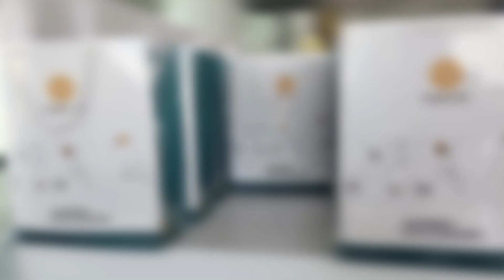မြန်မာအမျိုးသားလေကြောင်းလိုင်း မန္တလေး-မန်စီခရီးစဉ် စတင်ပြေးဆွဲ စသည့် ယနေ့အတွက် သတင်းများ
* မြန်မာအမျိုးသားလေကြောင်းလိုင်း မန္တလေး-မန်စီခရီးစဉ် စတင်ပြေးဆွဲ
* ထိုင်းနိုင်ငံ မဲဆောက်မြို့သို့ နိုင်ငံ‌သားစီစစ်ရေးကဒ် မှတ်ပုံတင်ပါရှိယုံဖြင့် သွားရောက်ခွင့်ပြုပြီ
* ဆိတ်မွေးမြူသူများ ဈေးကောင်းရနေ
* လူကြည့်အနည်းဆုံး MCU Show Premiere တွေထဲမှာ ပါဝင်လာတဲ့ Secret Invasion စသည့် ယနေ့အတွက် သတင်းများကို စုစည်းတင်ဆက်ပေးလိုက်ရပါတယ်။